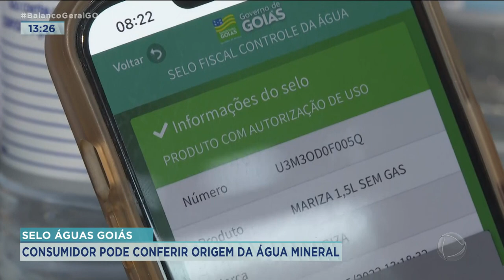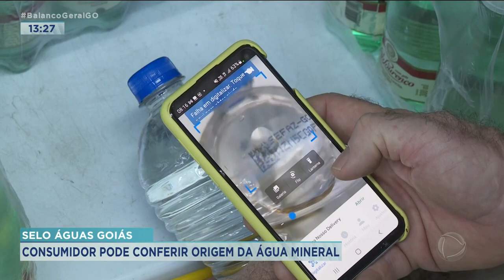SERVIÇO SELO ÁGUA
SELO ÁGUAS GOIÁS - CONSUMIDOR PODE CONFERIR ORIGEM DA ÁGUA MINERAL
VOCÊ SABIA QUE É OBRIGATÓRIA A PRESENÇA DO SELO FISCAL DE CONTROLE E PROCEDÊNCIA EM TODO RECIPIENTE RETORNÁVEL DE ÁGUA MINERAL? MAS POUCA GENTE TEM O COSTUME DE CHECAR ESSE SELO NAS EMBALAGENS.